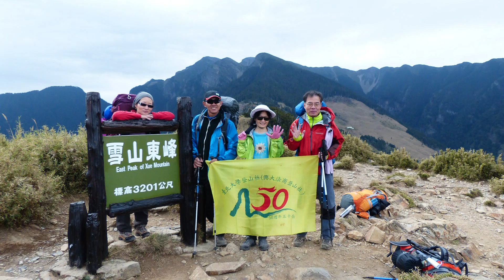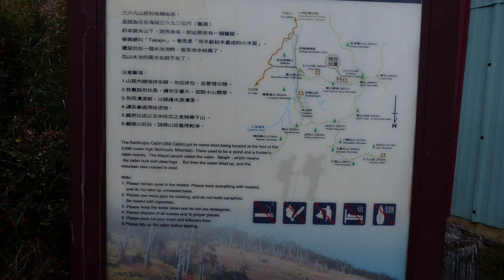雪山東稜第一天第二集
一直想前往雪山東稜拍拍巒大花楸的豔紅，原安排11月初和好友前往，但因有事耽擱及好友並未曾爬大山的經驗乃放棄11月初的行程。在朋友那而提到想要往雪山東稜的行程，居然他們熱烈的回應因此安排了這次11月中下旬的雪山東稜的行程。本預定的日期是11/22~11/25，但因11/23 翠池山屋已經滿載，只好將日期往前挪移到 11/20~11/23 ，11/20 及 11/22 住369山屋，11/21 住翠池。到了武陵迎接我們的是不錯的天氣，一路雖然辛苦但不錯的天氣走起來一點也不覺得累，07:45啟登 16:00抵達三六九山莊，沿途風情分享大家. 第二集雪山東峰~三六九山莊